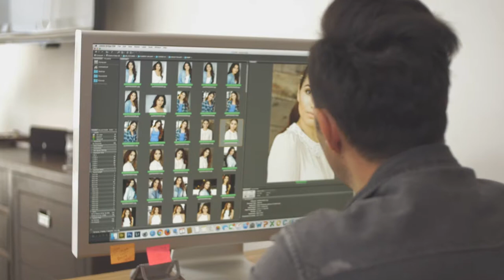Michael Roud Photography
I've always known that I was meant to be a photographer 📷

Helping people become stars and watching them land life-changing roles is my passion! ❤️

I love changing the world without a word! 😊

Directed by Germano Kuerten
Cinematography by Justin Koenen
Edited by Germano Kuerten and Nicole Auren